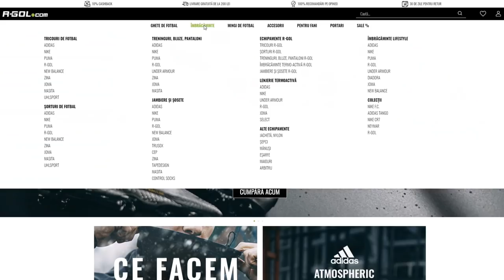FIFA 21 INFORM DEIAN SORESCU E SUPERMAN IN ULTIMATE TEAM!! CEL MAI OP CARD AL UNUI JUCATOR ROMAN!!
Ma puteti gasii si pe